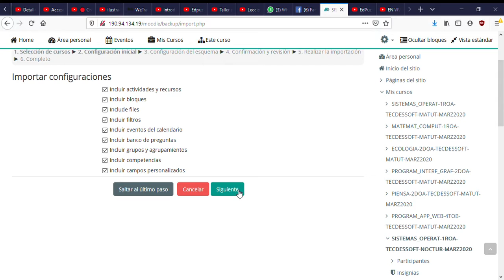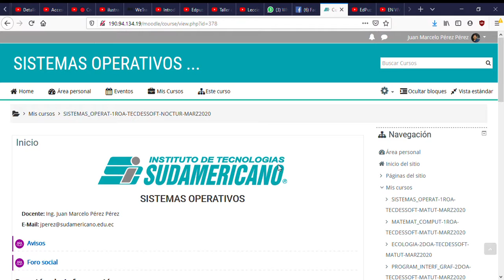Importar Curso en Moodle